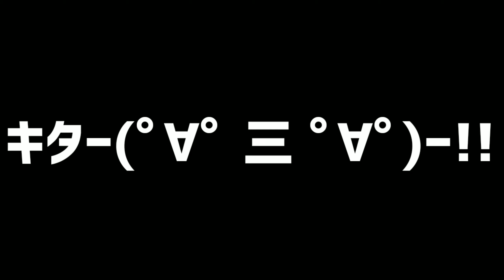【ミニ四駆】車高低すぎ問題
ミニ四駆の車高（最低地上高）は1mm以上路面と離れている事
これは公式レギュレーションにより決められています。
前回まったくプラ板が通らなかったバンパー
いくつかの指摘を頂き、実践してみました。

登場した商品の情報はコチラ
No.40 ライキリ (MAシャーシ)
フロントアンダーガード

ネットで買える雷音公式グッズ
「マスクドDJ雷音Tシャツ」はここでGET!!